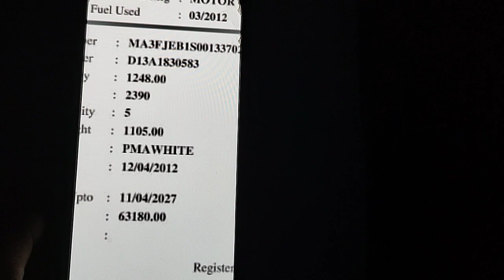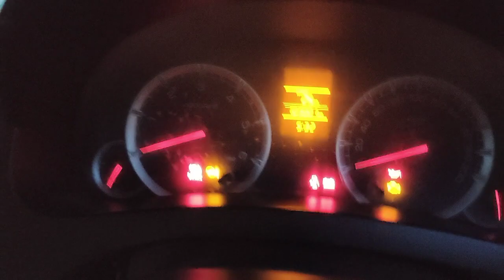మారుతీ స్విఫ్ట్ డిజైర్ 2012/4 VDi డీజిల్ అమ్మబడును 9502306700.9885985158🙏🙏🙏